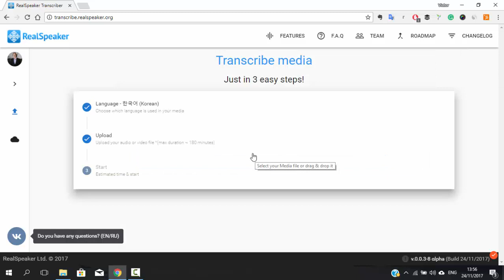한국어 v.0.0.3-8 αlpha (Build 24/11/2017) 오디오 및 비디오 파일에서 텍스트 인식 지원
당사는 오디오와 비디오 파일을 분석하여 음성을 텍스트로 변환하기 위해 음성 인식 시스템용 시청각 향상 기능을 제공합니다.